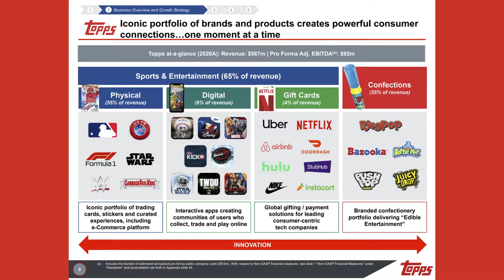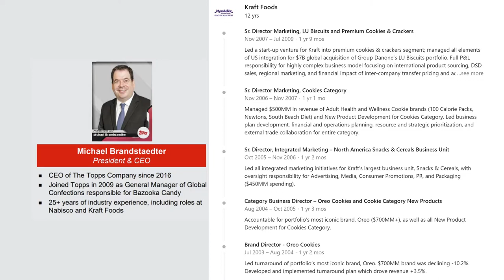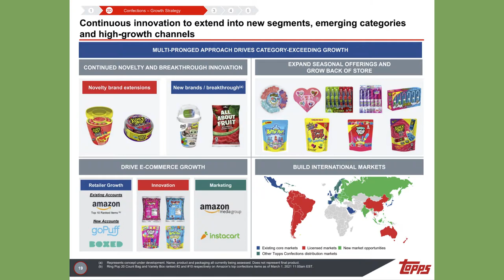Can Bazooka Candy Brands Survive After the $500M Fanatics & Topps Deal? | Consumed Ep.155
The "Consumed" series is my take on CPG news that I find interesting throughout the week. My goal is to add commentary, dive deeper, or bring more context to topics that often do not get covered by the traditional media outlets. Consumed Ep.154 explains if Bazooka Candy Brands can survive after the $500M Fanatics and Topps deal. Have you heard the joke about the time a baseball card, pack of chewing gum, and a piece of sports apparel walked into a retail store? No? It’s OK…there probably isn’t a joke in the entire historical catalog of jokes that combine those things. That being said, all those consumer products categories do have a commonality and that’s because it was announced in early January that Fanatics would acquire The Topps Company for $500 million. You might be thinking…that’s great, but what the heck does that have to do with the CPG industry focused content you normally put out. Well...it’s a CPG division of Topps that was left out of this M&A deal with Fanatics that has me wondering what’s next? I'll explore if the current owners of Bazooka Candy Brands can channel "2011 era" Michael Rubin and turn these unwanted assets into a multi-billion-dollar company.